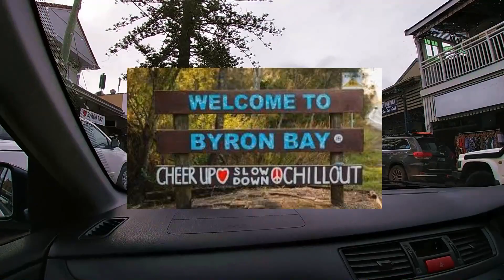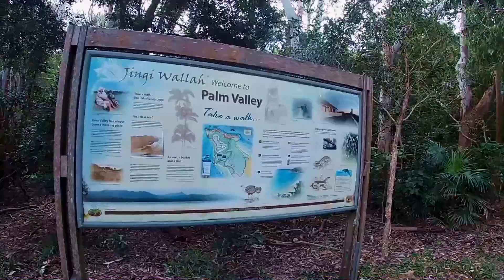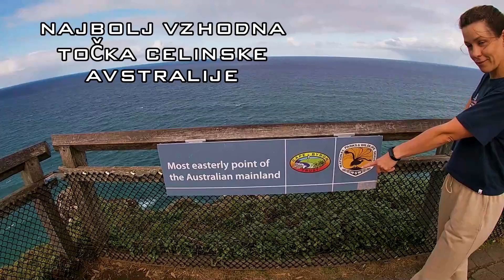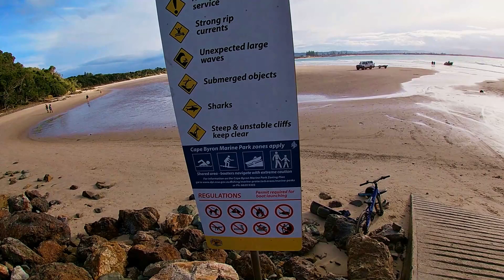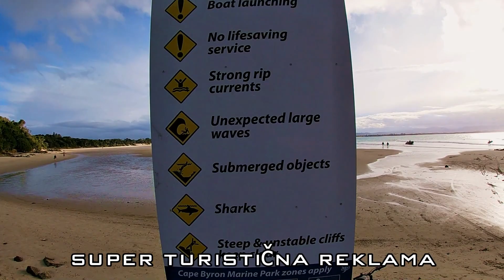Izlet v Byron bay, Cabarita beach, skrajni vzhod Avstalije, Morski psi, Vse Vas lahko Ubije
Izlet v prečudovit Byron Bay, piknik v parku, glasba v živo, oprezanje za Koalami, pogovarjanje s pticami, pohod na svetilnik, kjer je najvzhodnejša točka avstralske celine, opozorilne table z morskimi psi, morskimi tokovi, podvodnimi luknjami, brez nadzora reševalcev. vrhunska antituristična propaganda.